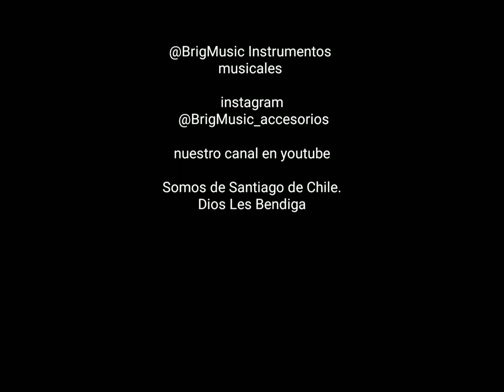Mandolinas y Banjos BRiG Music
Nuestros instrumentos musicales 100% madera puedes ubicarnos en Santiago de Chile realizamos envios a todo Chile